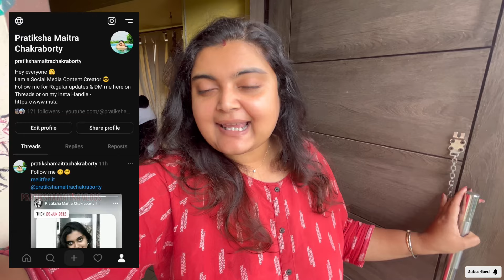24 September 2024 Sharing My Jewelry Collections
24 September 2024 Sharing My Jewelry Collections

🔗Link of Amazon Product ⤵️

Advika Fashion� Indian Women's Tunics Tops Cotton Hand Block Printed Short Kurti Kurta Shirt Top for Women

🔗 Similar Vlogs you might like ⤵️